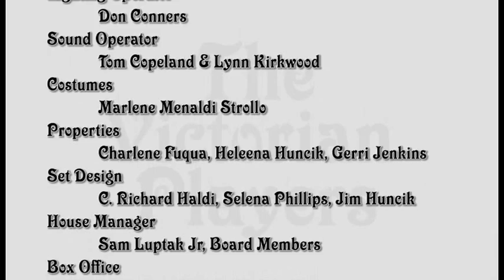Charley's Aunt.....Directed by CD Haddock.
the Victorian Players version of Charley's Aunt

for educational and archival use only.